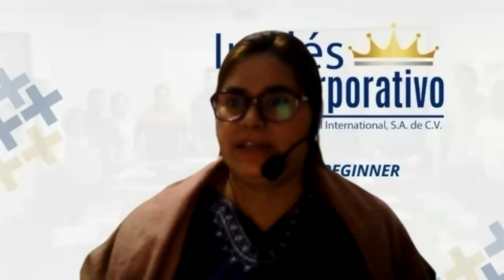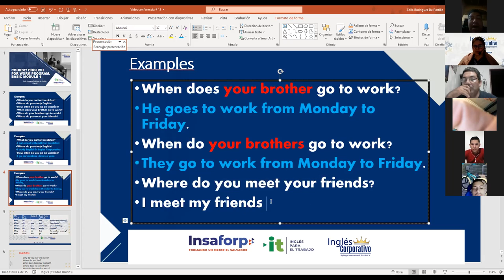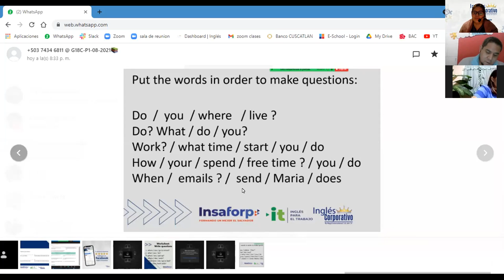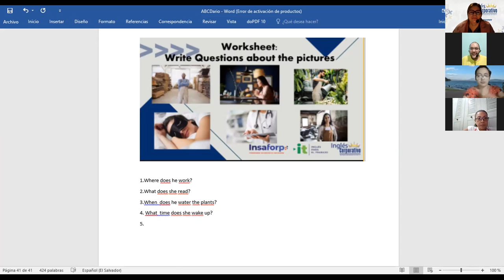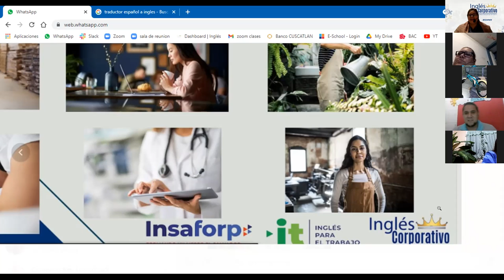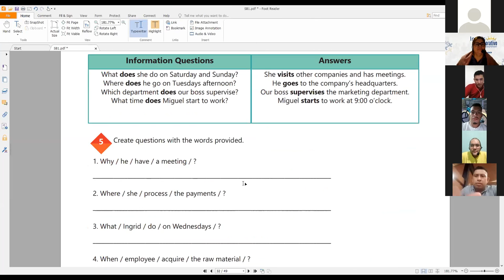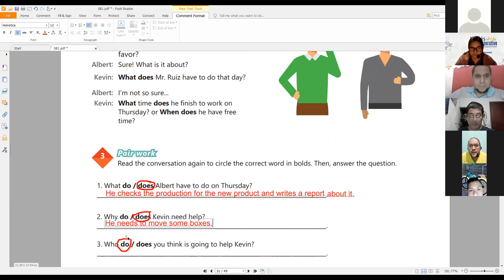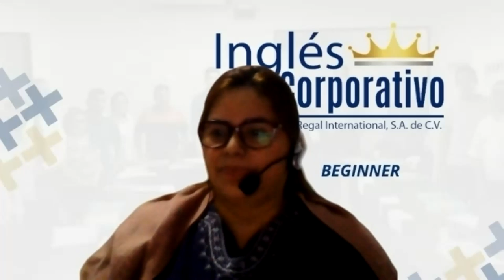Ingles Corporativo-Videoconferencia #12 HOW TO USE SIMPLE PRESENT INFORMATION QUESTIONS.